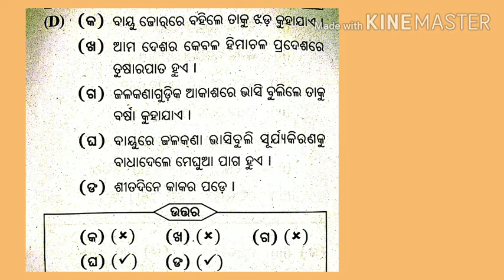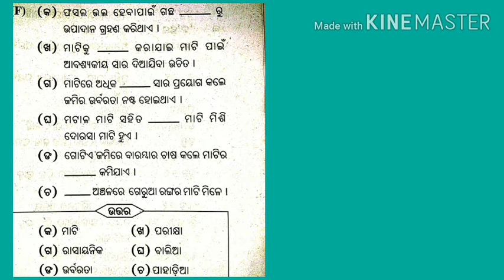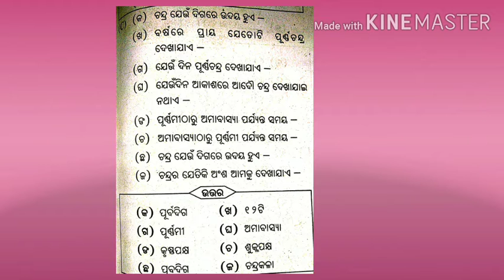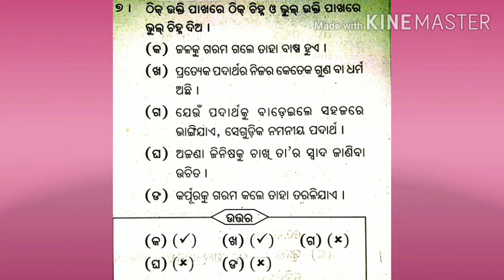ଚତୁର୍ଥ ବିଜ୍ଞାନ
ପ୍ରଶ୍ନୋତ୍ତର ବାର୍ଷିକ ପରୀକ୍ଷା ନିମନ୍ତେ।